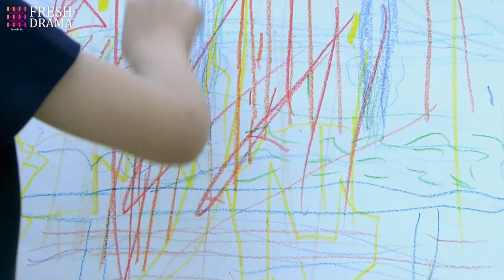【ENG SUB】For Happiness EP32 | Li Qin, Yao Di, Lee Wei, Huang Jue | A story between him and two girls